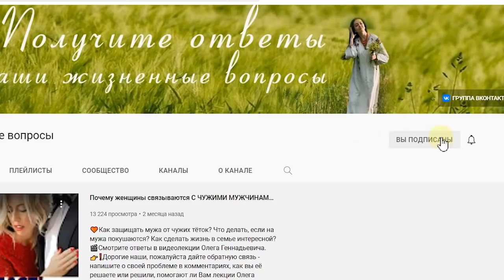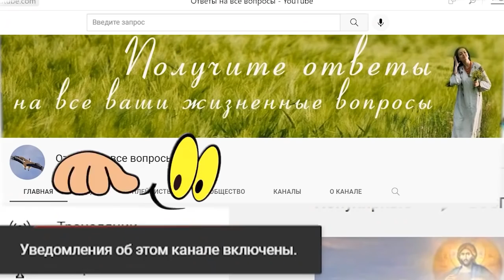Как воспитывать мужа на расстоянии? Отношение к самовлюблённым людям! Торсунов лекции.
🧡Каким образом повлиять на мужа, если пока живёте отдельно? Как относиться к самовлюблённому человеку?
🎬Смотрите ответы в видеолекции Олега Геннадьевича.
👉❗Дорогие наши, пожалуйста дайте обратную связь - напишите о своей проблеме в комментариях, как вы её решаете или решили, помогают ли Вам лекции Олега Геннадьевича? Становится ли Вам легче? Спасибо! 🧡🙏🌹